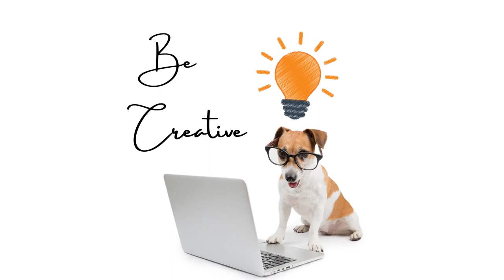Criatividade, significado, conceito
design criativo, animação em vídeo, significado de criatividade